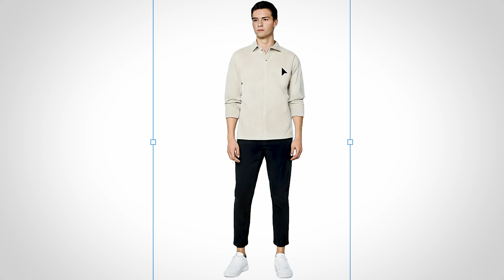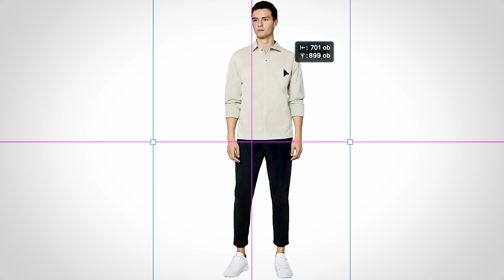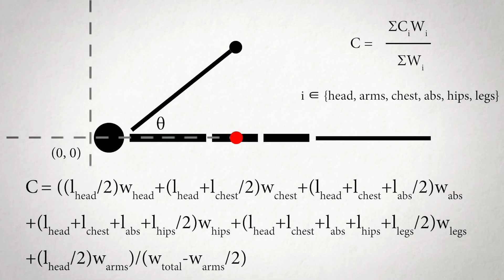Why Calisthenics Is Dominated By Short People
Why almost every top calisthenics athlete pulling of extreme stuff is short? Well that's because you gotta be short in order to do it and I'm not talking about front lever or planche but some serious stuff like maltese archer push up, one arm front lever pull up and so on. This is just simply not a stuff for regular tall guy. Why you will find out in this video...

00:00 Intro
01:03 Why tall guys are bad
02:57 Legs are your biggest enemy
05:22 How to be good in calisthenics
06:02 Your progress affects many things
07:47 Competitions are ridiculous
08:25 Benefits of being tall
08:50 Secret to get skills
09:38 Message of this video